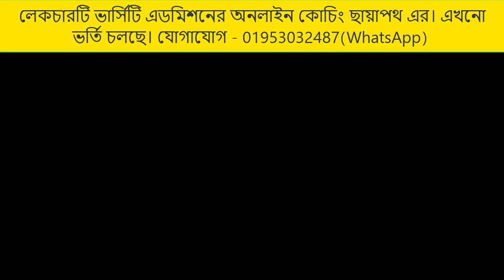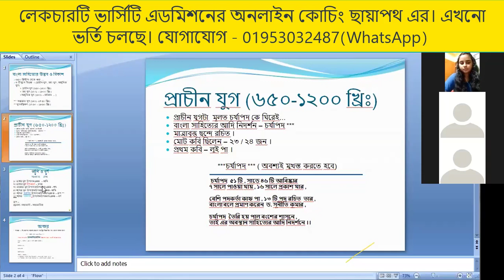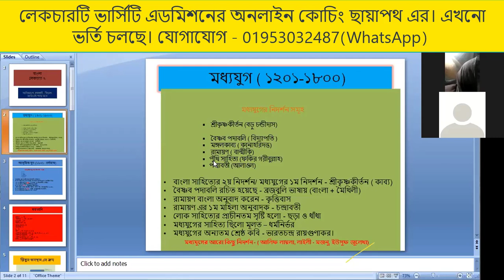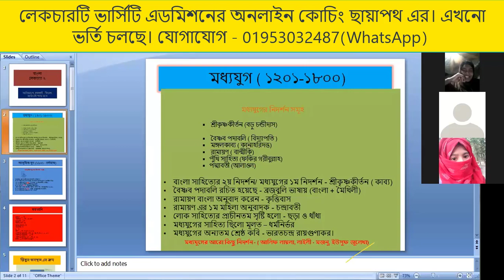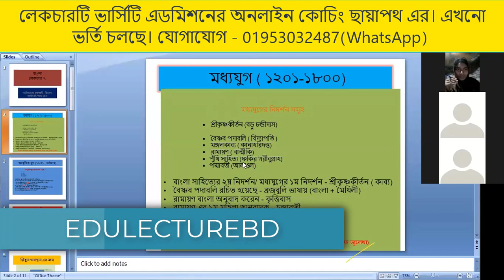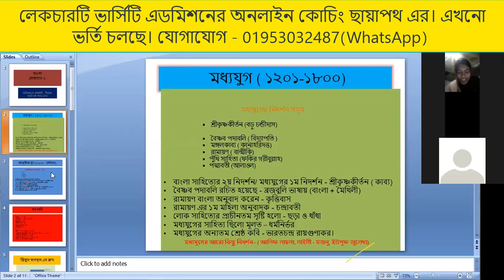Bangla Preparation For Admission 2020 | Class 01| বাংলা ক্লাস ছায়াপথ কোচিং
Bangla Preparation For Admission 2020 -  Class -01 – ছায়াপথ কোচিং
বিশ্ববিদ্যালয় ভর্তি পরীক্ষার বাংলা সাজেশন-Bangla Suggestion for University Admission Test